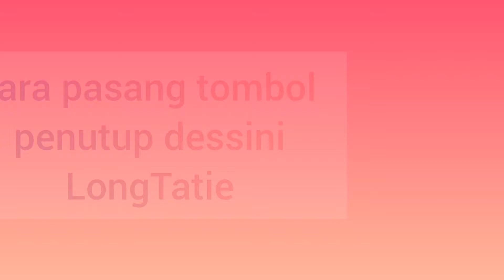CARA MEMASANG TOMBOL PENUTUP PERIUK DESSINI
Dessini murah...